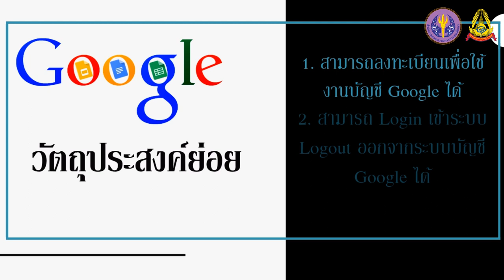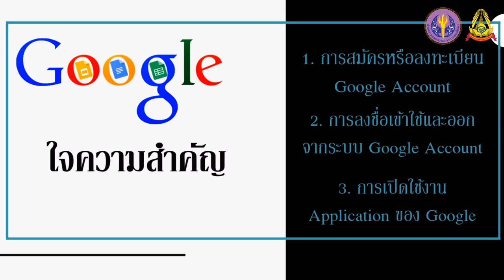แนะนำบทเรียนที่ 1 เริ่มใช้งาน Google Account